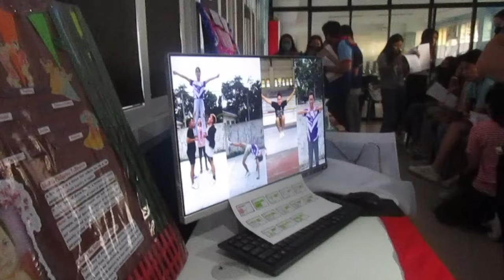DIGITAL CAMERA FOR VLOGGING? | UNI. DIARIES | CPE107 EXHIBIT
Digicam Vlog: “If life is worth living why not document it?”

BTW, I filmed this last year (2022) why not upload it in 2023?